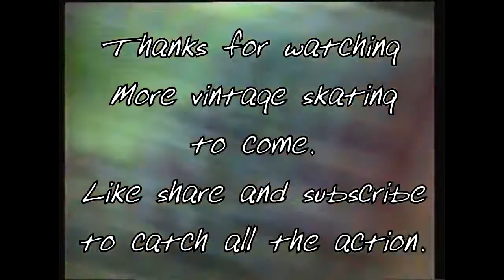OLD SCHOOL SKATEBOARDING Ron Allen, Jim Thiebaud, Mickey Reyes CRASH a Natas Kaupas DEMO 80's unseen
Old school skateboarding Ron Allen, Jim Thiebaud, Mickey Reyes, crash a natas kaupas demo in the 80's. The on the beach demo had been going for hours when these guys crashed the party. Bills Wheels had a demo with these guys the same day and it ended. So they headed down the street and started skating the mini ramp at the OTB demo. It was a lot of fun and every skater watching had a great time. 1980's were the best skate times.